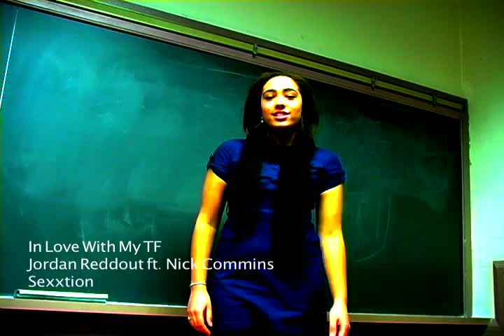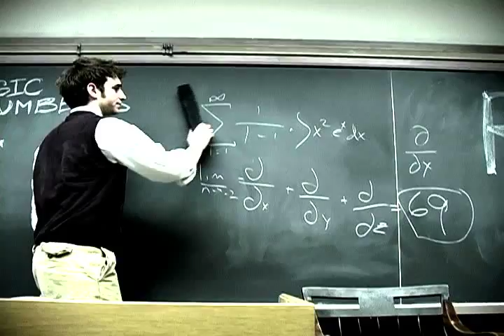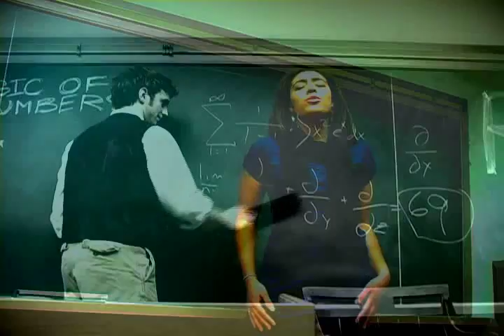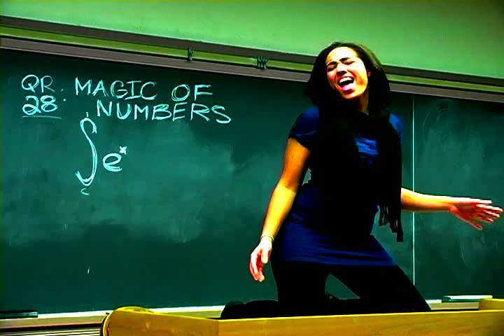Episode 8 - Tainted Love (On Harvard Time, Season 3)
Is your Vegetarian Bulgur Pilaf made by lesbians?
In love with your TF? Watch our music video!
And can't find the right way to break up with that not-so-special someone?...

...All in this week's episode and of On Harvard
Time!
Want more On Harvard Time? Who doesn't?!